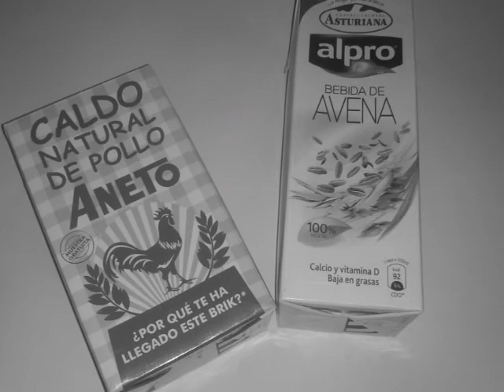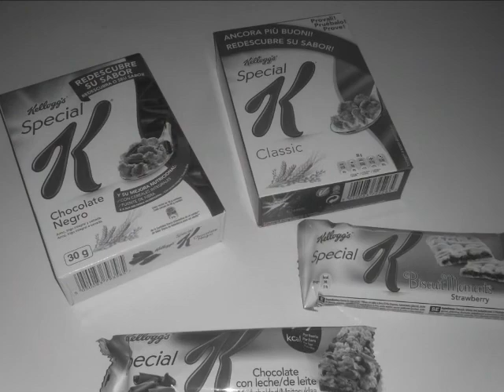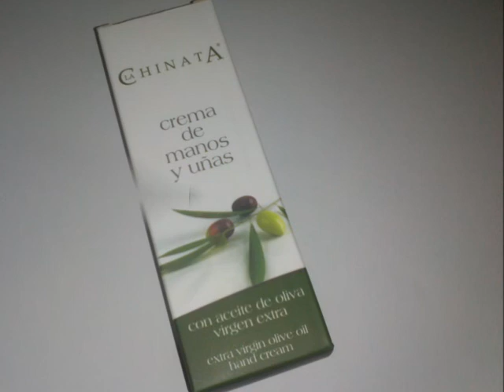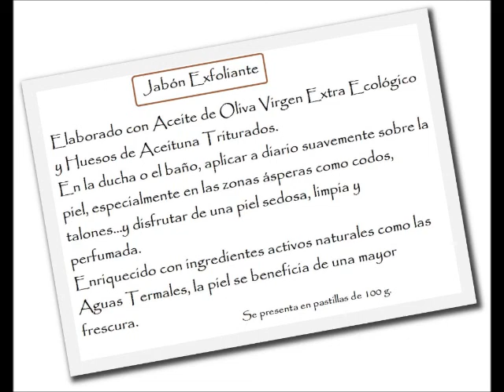Muestras Premium Junio '13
Chic@s si en el proceso de registro ponéis el código "LOLIAM26" la primera cajita te sale a 9'99€
Aprovecha ahora y prueba la cajita que lo mezcla todo!!  Te va a gustar ;-)

(Colaboración)